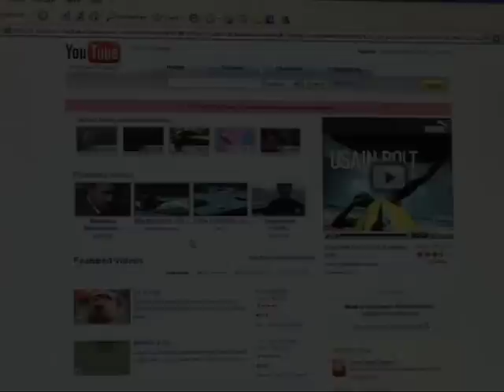Blutiger Amoklauf an Berufsschule in Finnland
Ein Amokläufer hat in einer Berufsschule in der südwestfinnischen Kleinstadt Kauhajoki mindestens zehn Menschen und sich selbst umgebracht. Nach Medienberichten waren alle Opfer Schüler; zwei weitere Menschen wurden verletzt. Bei dem Schützen soll es sich um einen 20-jährigen Schüler der Schule handeln. Er starb wenige Stunden nach der Tat im Krankenhaus. Nur einen Tag vor dem blutigen Amoklauf war er wegen eines Videos auf dem Internetportal YouTube von der Polizei verhört worden.